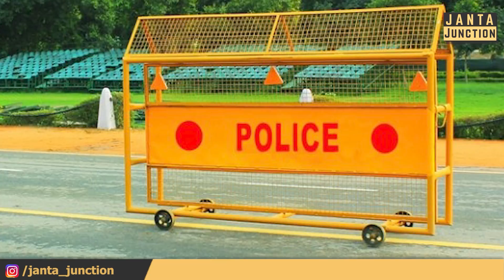Bolero Scorpio पर अधिकारी का बोर्ड लगाकर दारू ला रहे थे, Banka Police ने जाल बिछाकर पकड़ लिया!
अधिकारी और बिहार सरकार का बोर्ड लगाकर बोलेरो में दारू भरकर ले जा रहे थे तस्कर, बाँका पुलिस ने फिल्मी स्टाइल में जाल बिछाया और गाड़ी के साथ साथ तस्करों को भी पकड़ लिया! पूरी कहानी जान लीजिए!